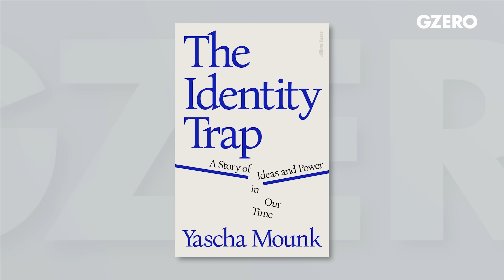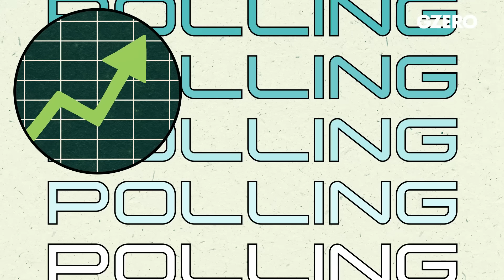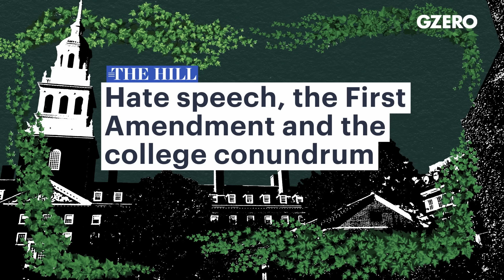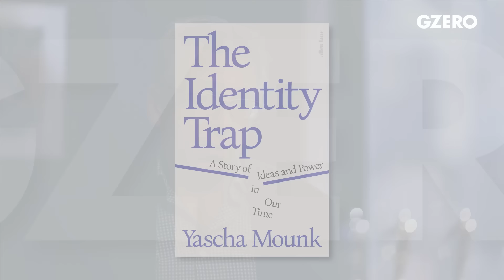The identity politics trap | GZERO World with Ian Bremmer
Despite good intentions from the left, does focusing on identity politics hurt our society more than it helps?

From race to gender to profession to nationality, we define who we are in a million different ways. Many people feel strongly about those identities; they are a fundamental part of how we see the world, find community, and relate to each other. But despite good intentions on the progressive left, at what point does focusing on what makes us different from each other hurt our society more than it helps? When does a healthy appreciation for culture and heritage stifle discourse and deny mutual understanding? ​

On GZERO World with Ian Bremmer, political scientist and author Yascha Mounk weighs in on identity, politics, and how those two combine to create the complicated, contentious idea of “identity politics.” Mounk’s latest book, “The Identity Trap,” explores the origins and consequences of so-called “wokeness” and argues that a counter-productive obsession with group identity has gained outsize influence over mainstream institutions.

"I think the important thing is not to build a culture in which we are forced to double down on narrow identities," Mounk tells Bremmer, "In which we cease to build the broader identities, like ones as Americans, but allow us to sustain in solidarity with people who are very different from us."

and on US public television. Check local listings.